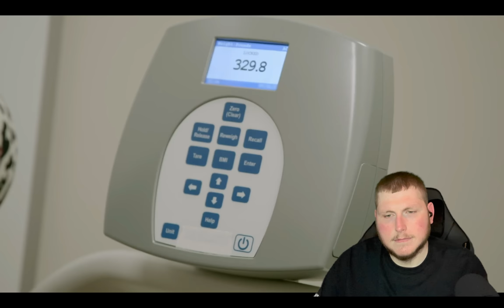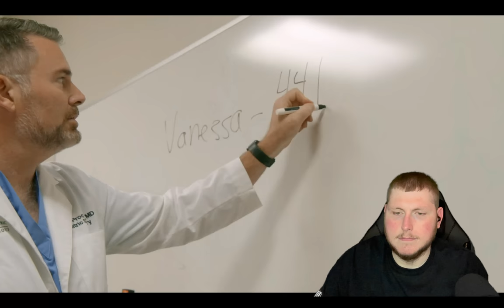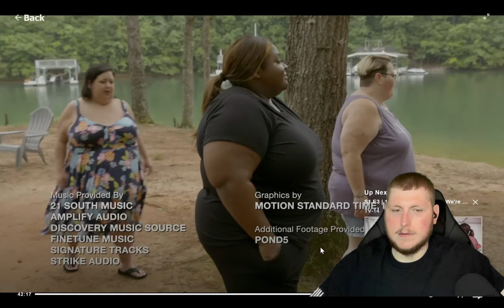Sister Sabotage? 1000 lb Best Friends Reaction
All these ladies seem really nice, so i wish them the best. Sometimes its hard to look in the mirror and see anything positive. Just learn to see the things you like about yourself, because everyone has insecurities. Love you guys!!!

Original Video
1000 lb best friends